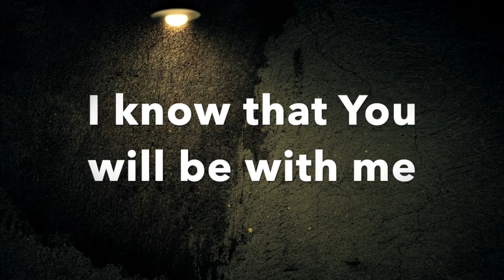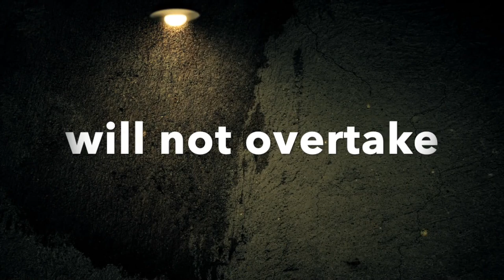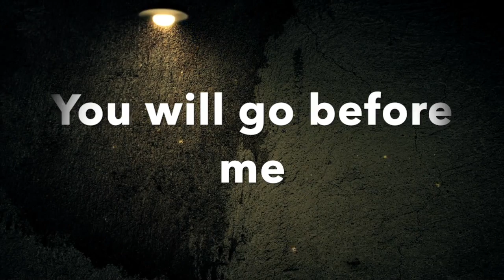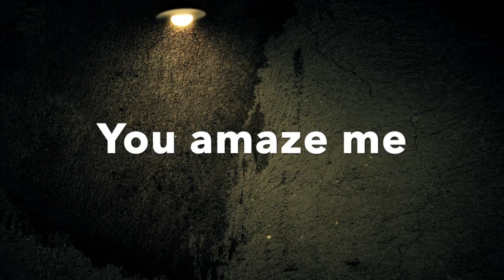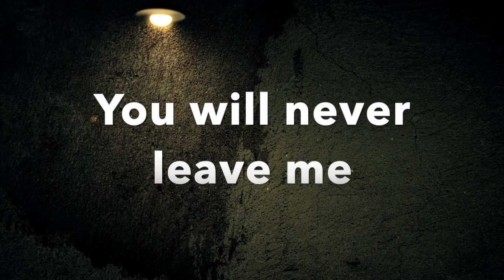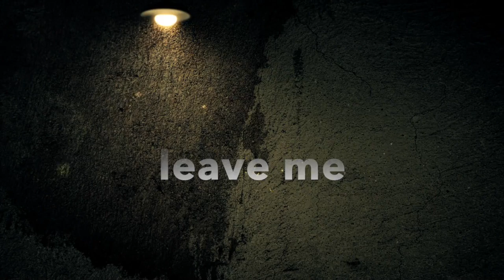I Am Not Alone - Christian Chapel Worship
I Am Not Alone covered by Christian Chapel Worship

Kari Jobe
Majestic
Christian/Gospel